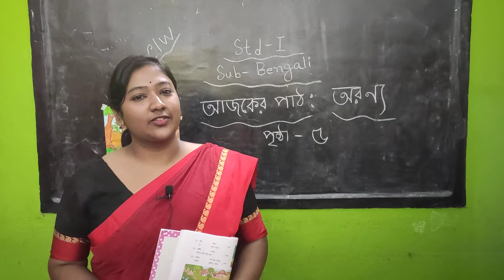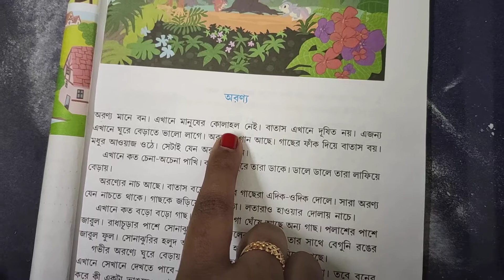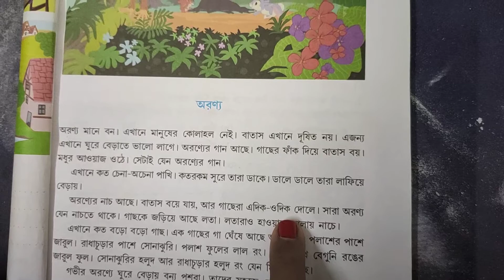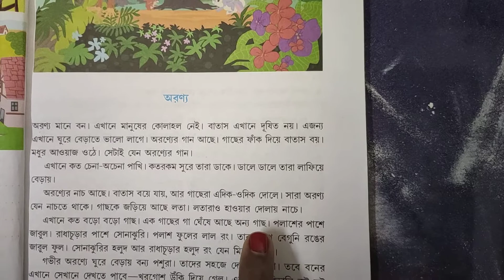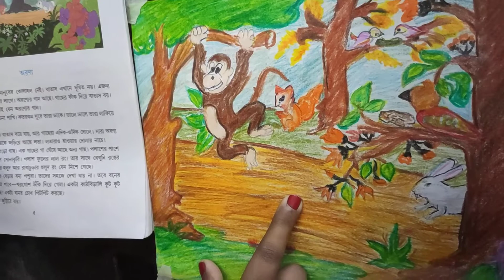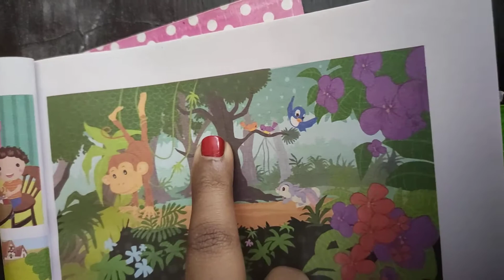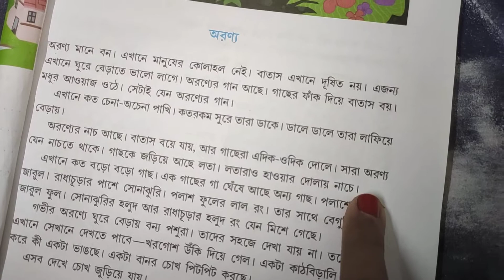PS Class Std l Sub Bengali Vol 03